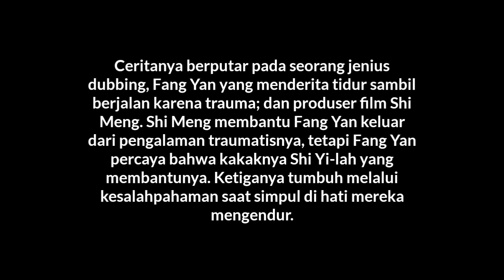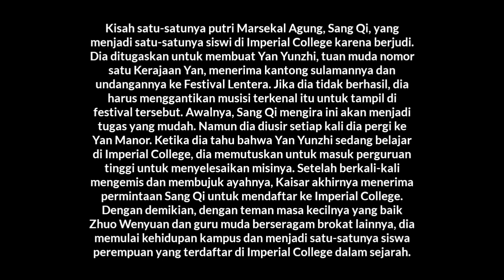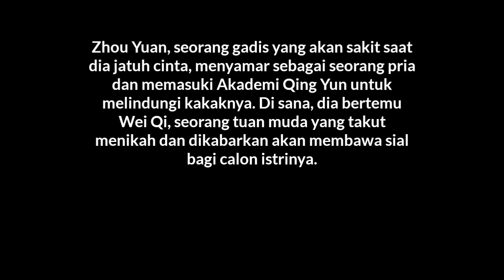Drama China Yang Dibintangi "AO RUI PENG" || Must Watching!!!...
Hai guys.
malam ini aku mau merekomendasikan kumpulan drama yang pernah diperankan oleh 'Ao Rui Peng'